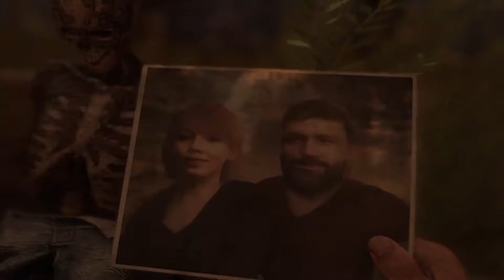Dying Light 2 Stay Human. The Beginning Episode 1. Zombies Attacking Already!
Gavin is back with more game play from Dying Light 2.

Dying Light 2: Stay Human is an action role-playing survival horror video game featuring a zombie apocalyptic-themed open world. Set 22 years after Dying Light, it stars a new protagonist named Aiden Caldwell (voiced by Jonah Scott), who has various parkour skills. Players can perform actions such as climbing ledges, sliding, leaping off from edges, and wall running to quickly navigate the city. It was confirmed that there are over 3000 parkour animations to give a more fluid free-running experience. Tools such as a grappling hook and a paraglider also aid traversal in the city. Aiden can also use the undead to break his fall. The game is mostly melee-based with the majority of fighting using melee weapons. The melee weapons have a limited lifespan and will degrade as the player uses them in combat.[1] Long-range weapons such as crossbows, shotguns, and spears can be used as well. Weapons can be upgraded with different blueprints and components which can be found by breaking down weapons for craft parts. Aiden can utilize superhuman skills due to the infection.[2] New zombies have been added. Like the first game, the zombies are slow when exposed to sunlight, but they become more aggressive and hostile at night.[3] During the latter time of day, players can avoid zombies roaming the streets by staying on rooftops, who would otherwise hibernate inside buildings to avoid sunlight or explore the safe interior of buildings to find items.[4]

The game is set in the city of Villedor, a massive urban open world set in Europe that players can explore freely.[5] The map, which is four times bigger than the first game, is broken into seven distinct regions and each has its own landmarks and locations. When exploring the city, players can scavenge for scrap and resources to craft new items and weapons.[6] Players can activate windmills to attract survivors and merchants to set up settlements.[7] As the player explores the city, they will find inhibitors, which can be used to increase Aiden's health or stamina.[8] Players meet different factions and have to make decisions that fundamentally change the state of the game's world and how non-playable characters view Aiden. The consequences are far-reaching, with the player being able to bring prosperity to a faction while completely destroying another settlement. Making certain decisions will open up or seal-off areas in the city, encouraging players to complete multiple playthroughs.[9] Like its predecessor, the game features four-player cooperative multiplayer.